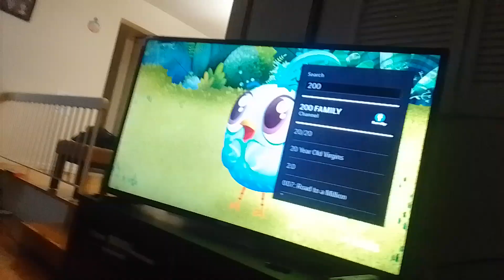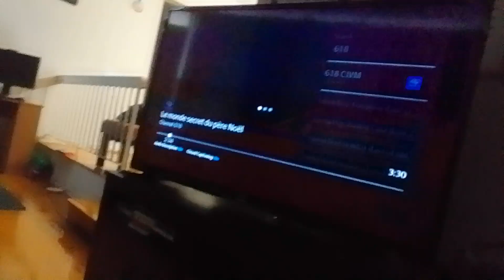jakedogo677 heroes meets supernoobs operation noobs alternative ending part 1 (4)